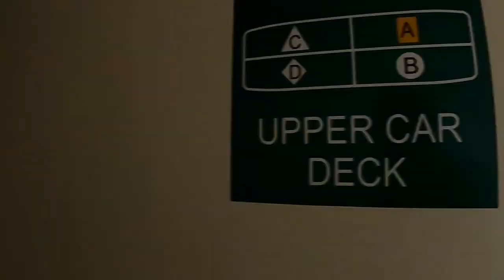Tour of the WA State Ferries, Seattle to Bainbridge!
Time to start mixing things up--we can't ONLY do offroad trailer videos!  We took a day trip out to Bainbridge Island, so join us on the Ferry as Chris takes us on a brief history of the ferry system in Washington, including facts and local sights. In the coming months, we'll start sharing a much broader array of videos as we travel and live full time out of our RV.